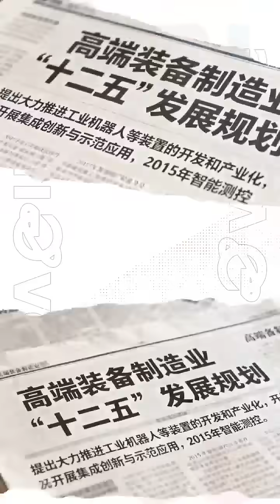China’s Robotics Timeline | Key Milestones That Built the Industry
China’s robotics industry advanced through four stages: the 2012 industrialization mandate, the sector’s strategic designation in 2013, provincial deployment from 2016, and the rise of public-stage applications after 2021.
A clear timeline of how policy, industry focus, and real-world visibility built today’s robotics landscape.

gi:niaverse | Global robotics insight.